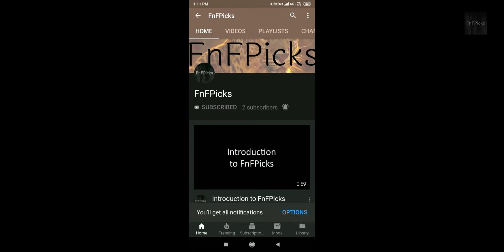Cane Toad (Rhinella marina)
Today's FnFPicks AnimalOfTheDay is CaneToad (GiantNeotropicalToad, MarineToad) [RhinellaMarina]

DidYouKnow One lick or bite can cause from rapid heartbeats to death. WWF-Australia is working to help save Australian native species from their invasion.